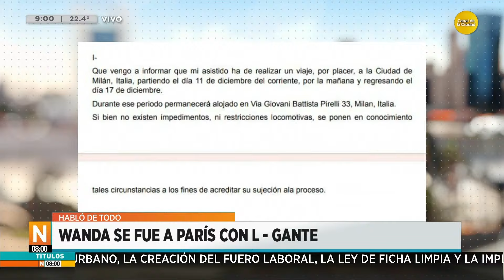Wanda Nara se fue a París con L-Gante │N8:00│ 12-12-24